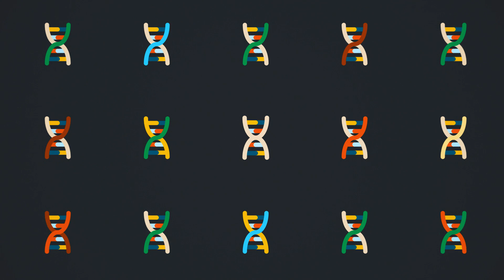KNCV Gouden Spatel 2017 Nominatie #1 - Olivier Bakker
Elk jaar reikt de KNCV de KNCV Gouden Spatel uit aan de hbo-student met de beste afstudeerscriptie. Een van de genomineerden voor de Gouden Spatel 2017 is Olivier Bakker, die zijn onderzoek uitvoerde aan de Hanzehogeschool Groningen.